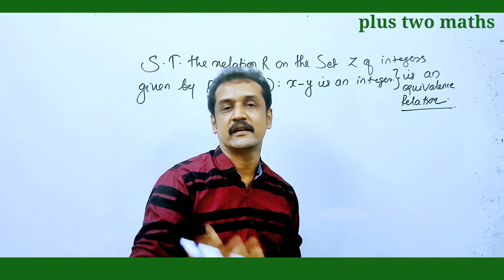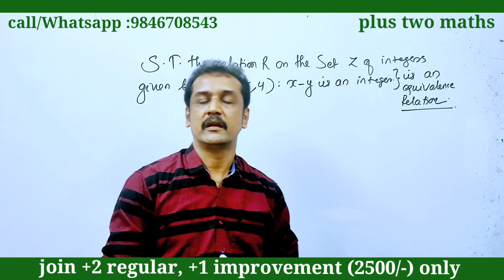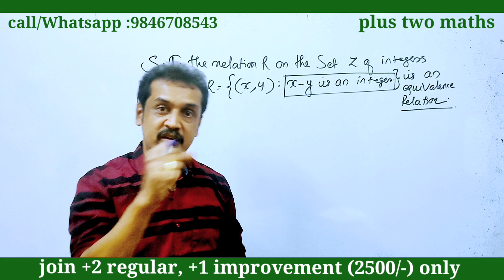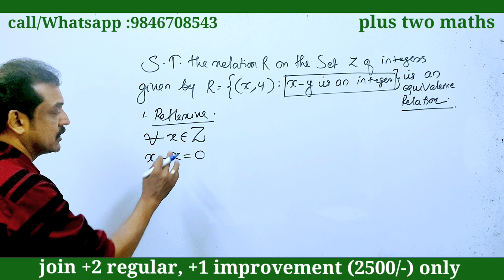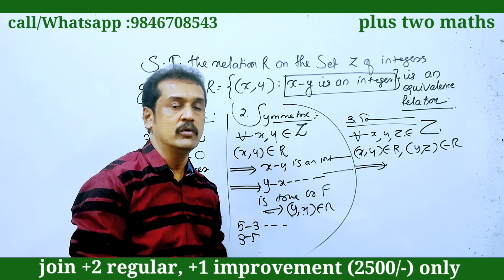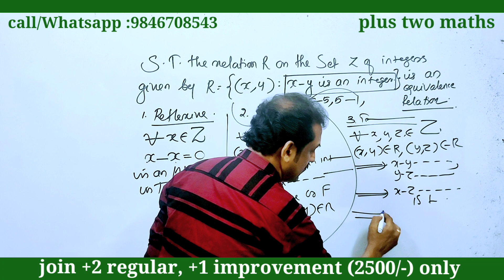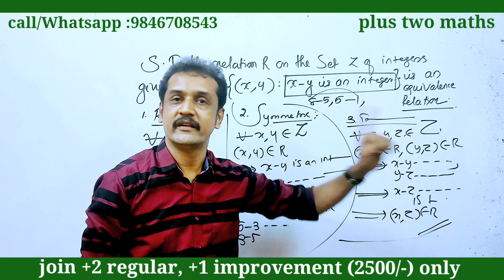plus two | maths | 4 marks 100% sure question | relations and functions | reflexive symmetric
sslc
cbsematgs
cbse class 10 maths in malayalam
10 cbse
keralahighersecondarynews